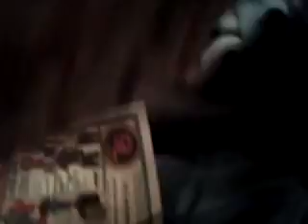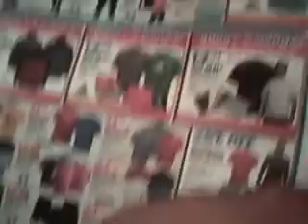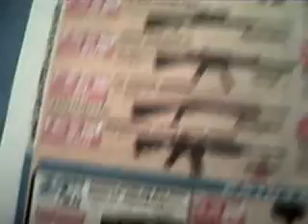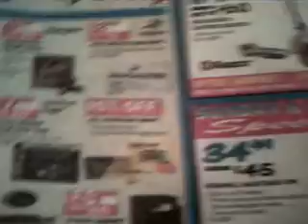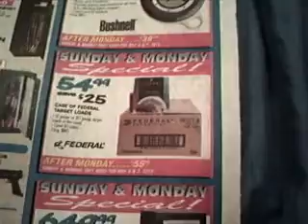5/5-5/10/2012 dunham's sports advertisement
They have a dew deals this week they have the clay pigeons on sale for $ 5.99 a case of 90 along with some guns.